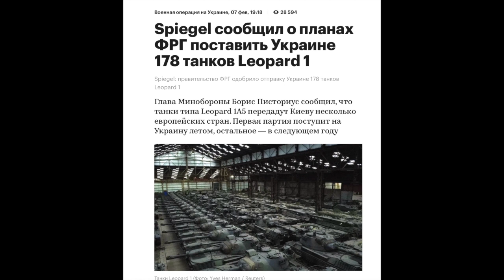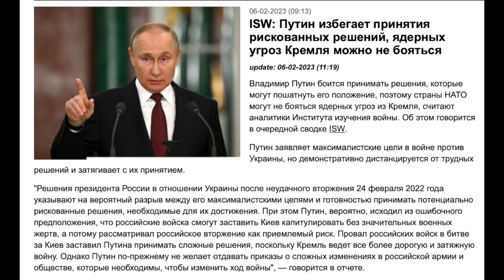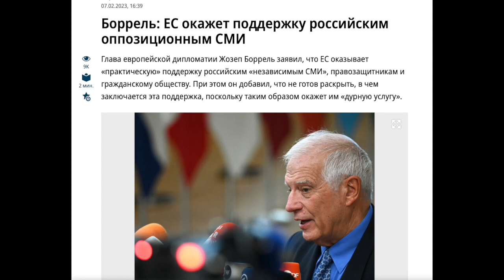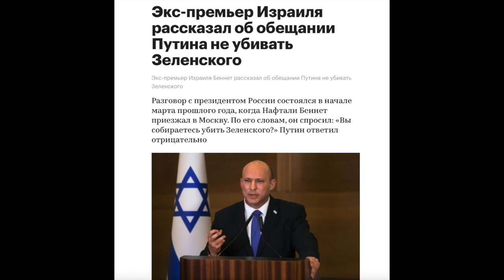Леопард и Путин. Боррель, ИНОагенты, политтуризм . НАТО продолжает бояться Путина,"боящегося" НАТО.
Новые старые политические игры этих дней.
Визиты Зеленского.
Чекисты "шутят": ИНО  - так назывался иностранный отдел ОГПУ.
В 1920-30е о пустил щупальца по всему миру.
ИНОагенты наших дней тоже успешно вписались в мировую политику.
Сам Боррель им помогает.